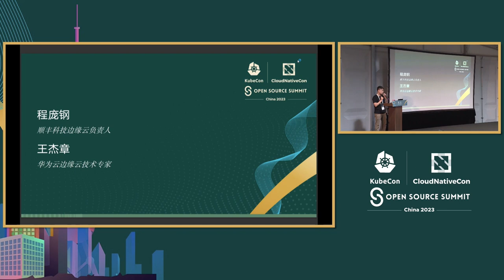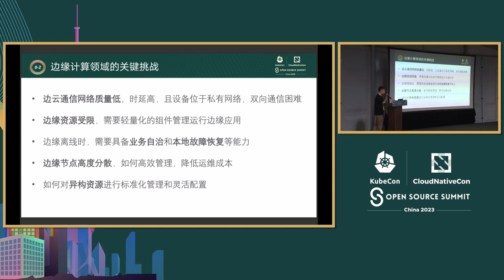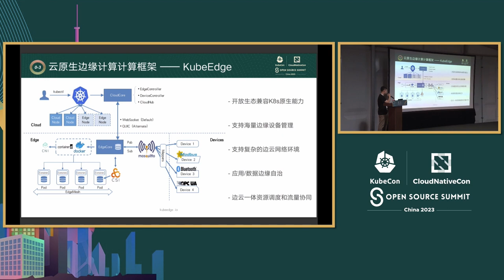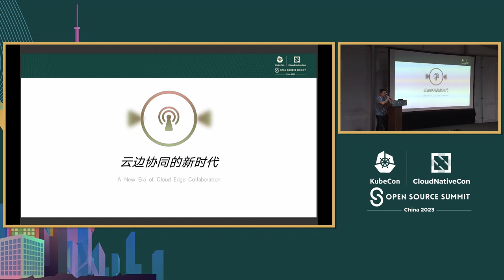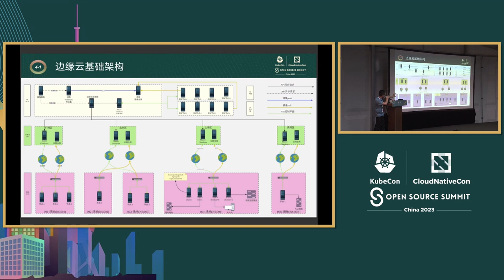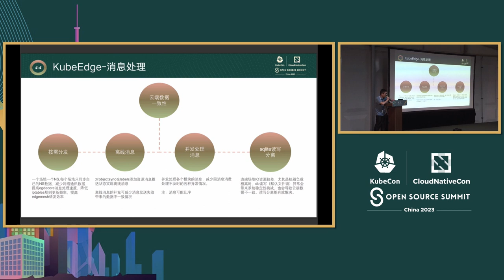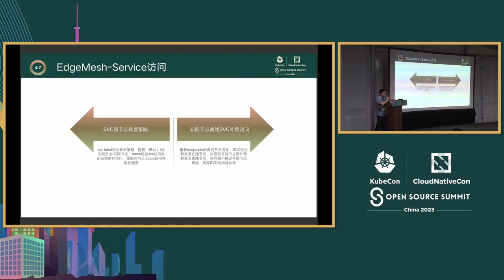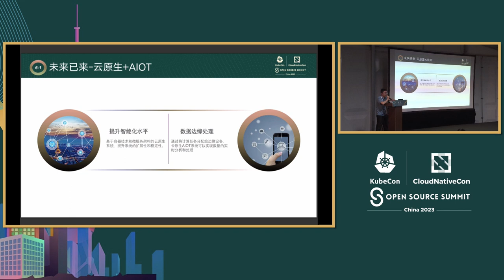Innovation in Logistics Services in the Cloud-Native Era: Practice..- Wang Jiezhang & Panggang Cheng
云原生时代物流服务的创新：顺丰速运的实践与启示 | Innovation in Logistics Services in the Cloud-Native Era: Practice and Inspiration from SF Express - Wang Jiezhang, Huawei & Panggang Cheng, SF Express

作为中国领先的物流公司，顺丰速运将分享其物流业务的数字化和边缘云转型的完成情况。顺丰速运采用了分层组织结构和云原生技术（如Kubernetes、CNI插件和KubeEdge+EdgeMesh解决方案）来处理大量的用户和货物。通过将数据处理和计算逻辑推入物流节点，并使用KubeEdge集成边缘设备，构建了智能物流系统，实现了全流程自动化，提高了效率和准确性。EdgeMesh的集成连接了云和边缘，并实现了应用数据的实时采集、处理、传输和分析，创建了高效、安全和可靠的边缘网络。边缘解决方案在减少边缘设备的资源使用和复杂性的同时，帮助解决了Kubernetes在边缘场景中的限制和挑战。

As a leading logistics company in China, SF Express will share how it completed the digital and edge cloud transformation of its logistic business. SF Express used a hierarchical organization structure and cloud-native technologies (such as Kubernetes, CNI plugins, and KubeEdge+EdgeMesh solutions) to handle large volumes of users and goods. By pushing data processing and computing logic into the logistics nodes and integrating edge devices using KubeEdge, an intelligent logistics system was built, achieving full-process automation and improving efficiency and accuracy. The integration of EdgeMesh connects cloud and edge and realizes the real-time collection, processing, transmission, and analysis of application data, creating an efficient, secure, and reliable edge network. While reducing resource usage and complexity of edge devices, the edge solution helps address the limitations and challenges of Kubernetes in edge scenarios.